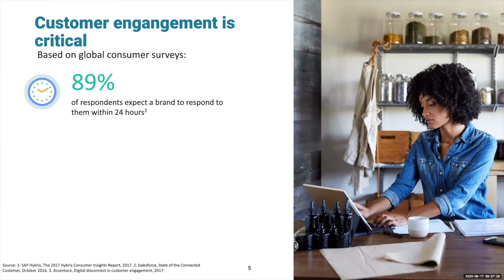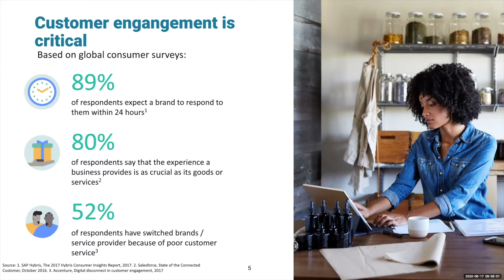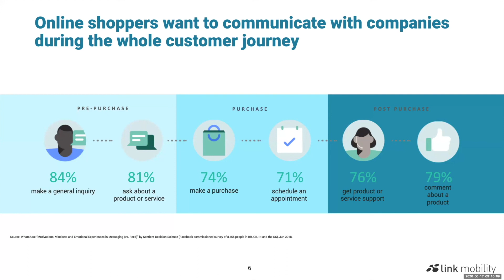Webinar with LINK Mobility | Messaging & Modern Communication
Wagento and LINK Mobility talk SMS communication and messaging.